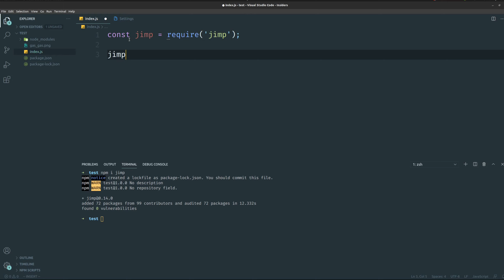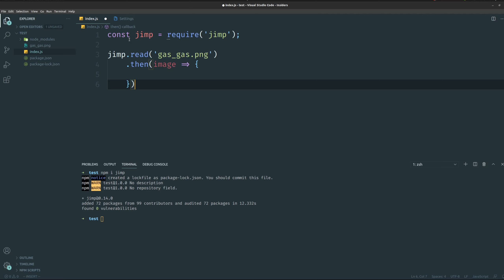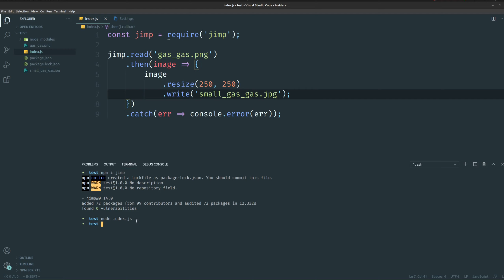Resize image using jimp package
This will be quick tutorial where I will show how to resize image using jimp library.